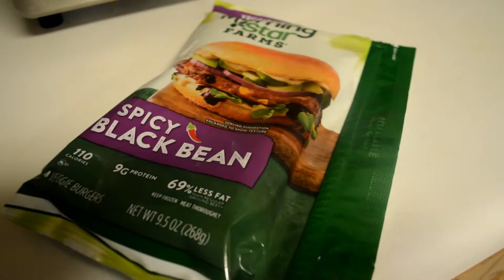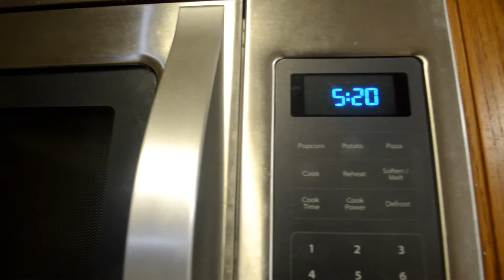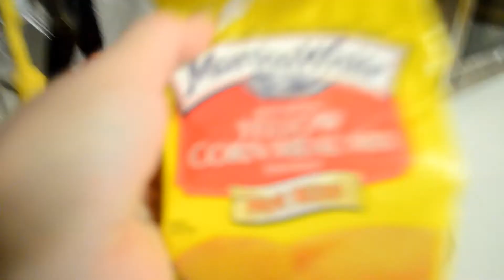A LOT HAS BEEN HAPPENING | LIFE UPDATE | COOKING VLOG | MY PLANTS, AGAIN | Earth Hippie